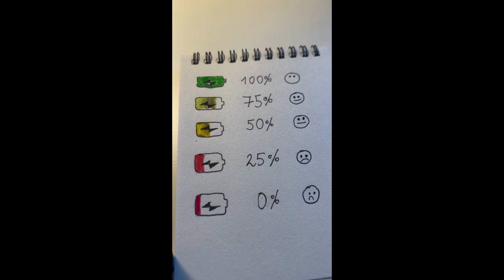Color the batteries with me!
Coloring batteries